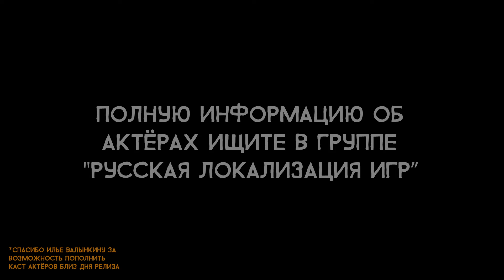The Last of Us Part II - Актёры русского дубляжа (РЛИ)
Мы хотим вам предоставить полную информацию об актёрах этой игры по ссылке

Музыка из ролика: Gustavo Santaolalla - The Last of Us Part II (OST "The Last of Us: Part II")